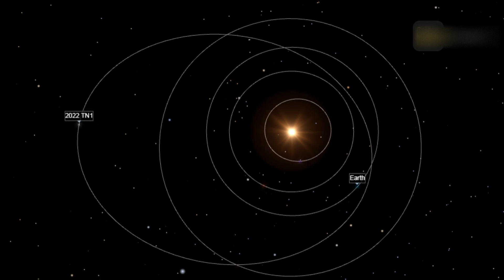NASA Warned That Asteroid 2022 TN1 May Hit Earth In 2024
An asteroid named 2022 TN1 is coming towards earth, it is a small asteroid whose orbit crosses the orbit of Earth.
NASA JPL has classified 2022 TN1 as a  Potentially Hazardous Asteroid due to its predicted close pass with Earth.